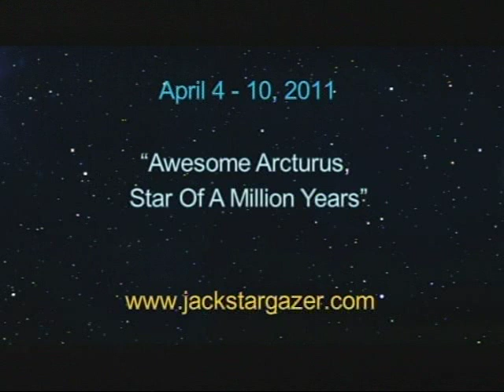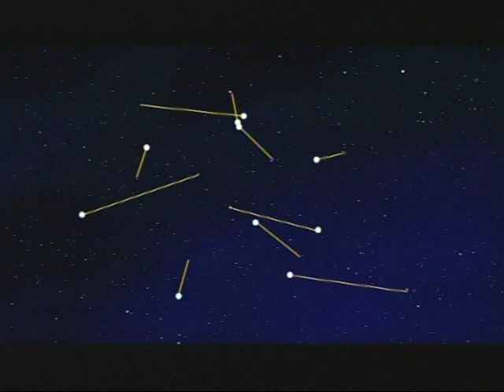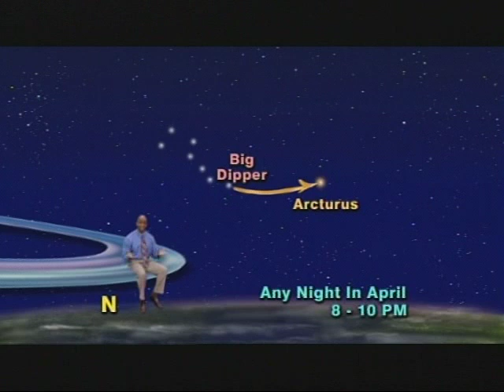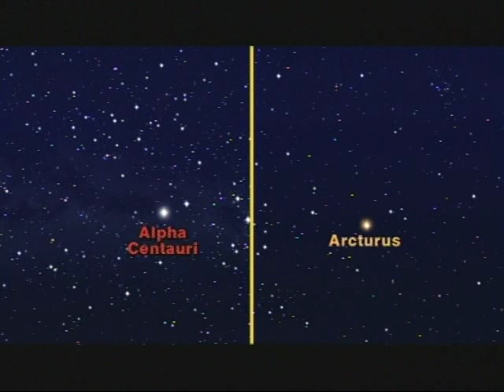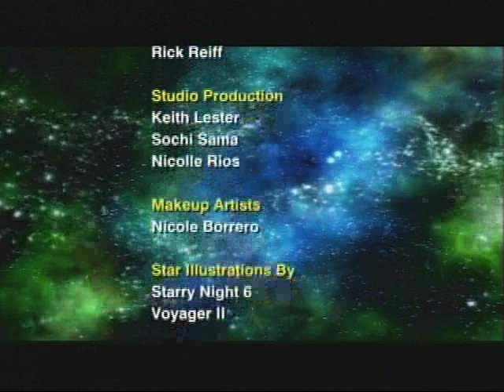Jack Horkheimer Star Gazer 5 Minute April 4-10,2011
"Awesome Arcturus, Star Of A Million Years"